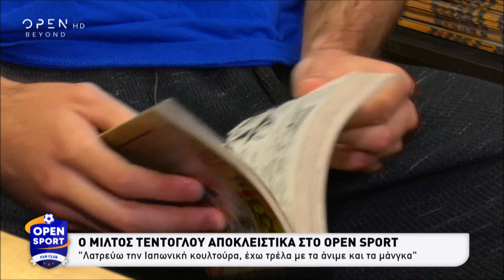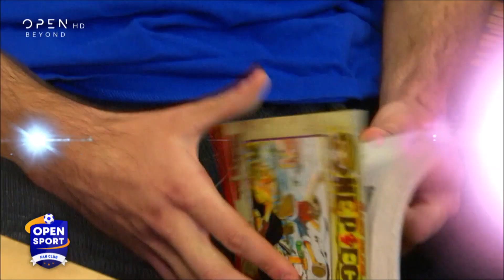O Mίλτος Τεντόγλου στο Open Sport | Έλβη Μιχαηλίδου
Ο Πρωταθλητής Ευρώπης στο άλμα εις μήκος, Μίλτος Τεντόγλου, στην πρώτη του τηλεοπτική συνέντευξη, μιλάει για το μουσικό σχολείο που τελείωσε, την αγάπη του για τα ιαπωνικά μάνγκα και άνιμε, αποκαλύπτει την καλλιτεχνική του φλέβα και αναφέρεται στους αθλητικούς στόχους του από εδώ και πέρα.